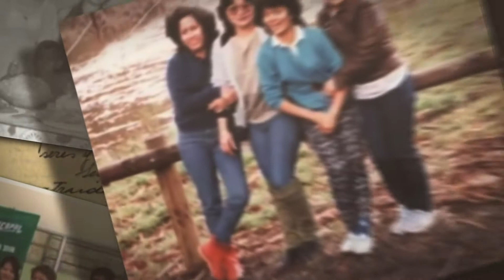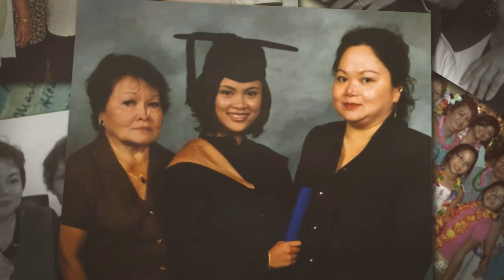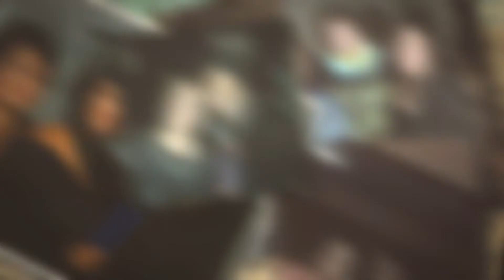Mahal Tribute Slideshow